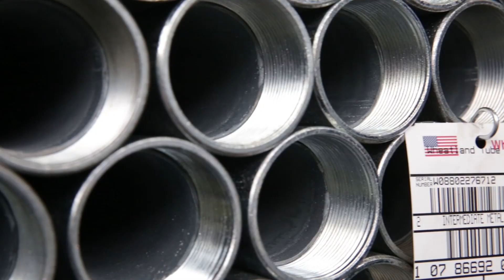American Metal Feature Video - Pride